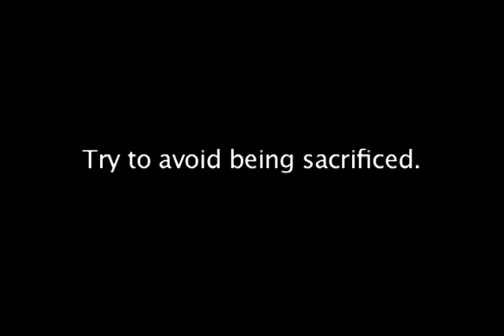Spring!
A springtime themed video.